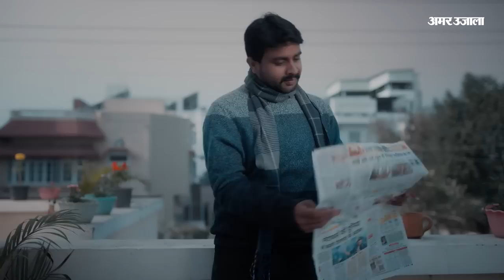Atique Ahmed Office Video: अतीक के दफ्तर में अब किसका खून? जगह-जगह धब्‍बे, टूटी चूड़ियां और साड़ी